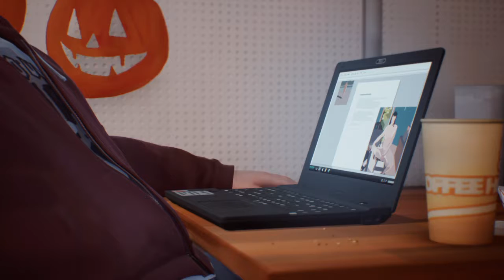LIFE IS STRANGE 2 Cutscenes | Episode 1: Roads | 142